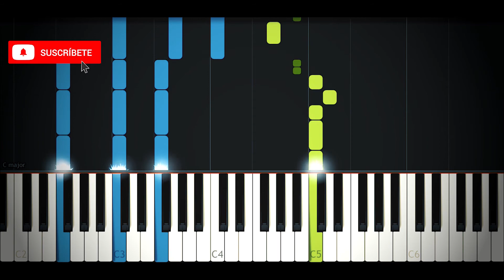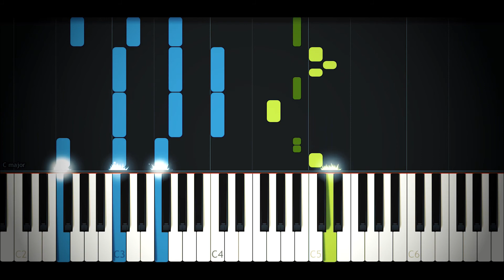Kygo, Valerie Broussard - The Truth (Piano Cover + MIDI + Sheets)|Magic Hands